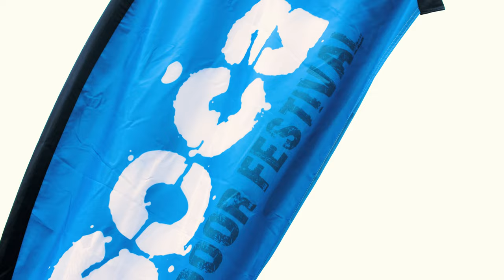Soča Outdoor Festival video trailer for 2024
Check out our Soča Outdoor Festival 2024 trailer and feel the flow. 💦

Immerse yourself in the thrill of trail running along the sparkling Soča River, soak up the breathtaking views of the Julian Alps, and embrace the infectious spirit of our community. 🏃‍♂️🔥